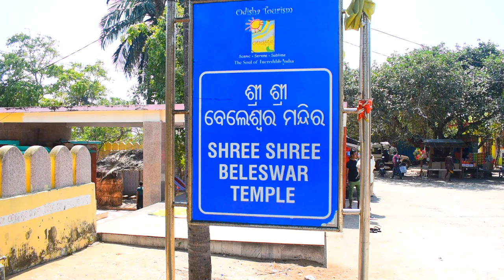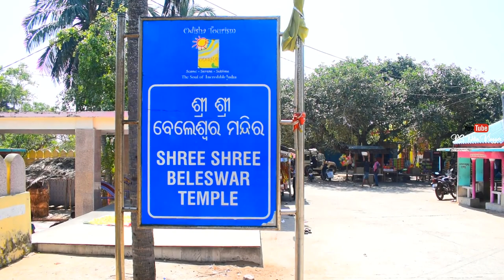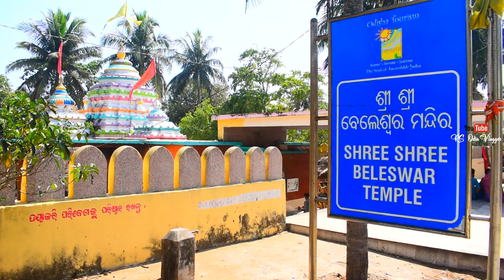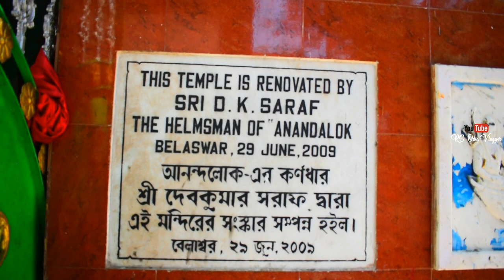Beleswar Lord Shiba Temple & Sea Beach | Best Picnic Spot | Puri District | RS Odia Vlogger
ପୁରୀର ଏକ ପବିତ୍ର ପର୍ଯ୍ୟଟନ ସ୍ଥଳ ମଧ୍ୟରୁ ବେଲେଶ୍ୱର ମନ୍ଦିର ଯାହାକି ପୁରୀ-କୋଣାର୍କ ସାମୁଦ୍ରିକ ଡ୍ରାଇଭ୍ ରାସ୍ତାରେ ପୁରୀଠାରୁ ୧୪ କିଲୋମିଟର ଦୂରରେ ଅବସ୍ଥିତ | ରାଜ୍ୟ ରାଜଧାନୀ ଭୁବନେଶ୍ୱର ଠାରୁ ଏହାର ଦୂରତା ମାତ୍ର ୭୦ କିଲୋମିଟର ଅଟେ  |

ଏହା ପ୍ରଭୁ ବେଲେଶ୍ୱର ମନ୍ଦିର ପାଇଁ ପ୍ରସିଦ୍ଧ | ଏହି ମନ୍ଦିର ଭଗବାନ ଶିବଙ୍କ ଉଦ୍ଦେଶ୍ୟରେ ସମର୍ପିତ ଏବଂ ତାଙ୍କୁ ଏଠାରେ ବେଲେଶ୍ୱର ଭାବରେ ପୂଜା କରାଯାଏ | ଏହା ପୁରୀର ପ୍ରସିଦ୍ଧ ଶିବ ମନ୍ଦିର ମଧ୍ୟରୁ ଅନ୍ୟତମ |
ମହାଶିବରାତ୍ରି ଏଠାର ପ୍ରସିଦ୍ଧ ପର୍ବ ଅଟେ | ଏହି ଦିନ ହଜାର ହଜାର ଭକ୍ତ ମନ୍ଦିର ନିକଟରେ ପ୍ରଭୁ ବେଲେଶ୍ୱରଙ୍କ ନିକଟରେ ପ୍ରାର୍ଥନା କରିବା ପାଇଁ ପହଞ୍ଚିଥାନ୍ତି |

2. Maa Bhagabati (Banapur) Link- Video has not uploaded yet (Coming Soon)

Thanks a lot for watching my videos. Please "LIKE" the video if you enjoyed it.